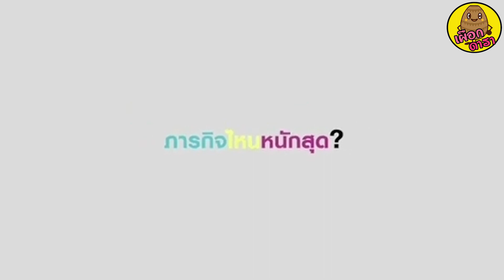จบนะ !! แม่ชมพู่ สยบดราม่า รักลูกไม่เท่ากัน อุ้มเเต่สายฟ้าไม่แลพายุ!!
เผือกดารา

พบกับข่าวดารา กระแสร้อนๆ คลิ๊ก ขอบคุณเนื้อหาข่าวจาก ที่นี่ดอทคอม